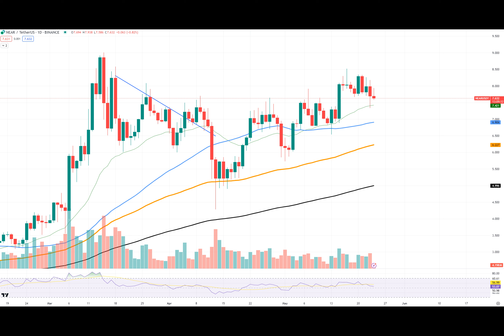Crypto AI Projects Surge on Unexpectedly Positive NVIDIA Earnings Call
Why is the demand for compute power soaring to new heights? The answer lies in the recent surge in AI crypto products, as reported by DFWVentures. One such development is the NEAR Protocol's efforts to build the largest AI consumer chain. They plan to attract developers with an AI developer incubation program, offering support in various AI subsectors to increase innovation and adoption within their ecosystem.